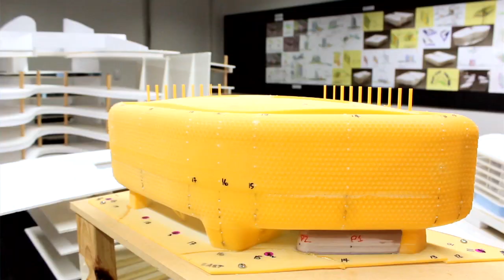Professor Steve Nicholls - SAHMRI Heart Foundation Heart Disease Research Theme Leader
Professor Steve Nicholls gives an update